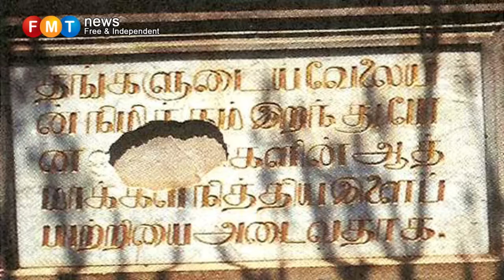Thai-Burma Death Railway by David John Boggett